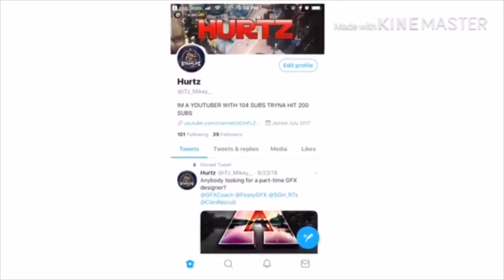IF LAMONSTA AND STUMPY HAD A KID📦 - LOCKDOWN MIXTAPE VOL.2🔥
STUMPY + LAMONSTA = HURTZ📦🔒